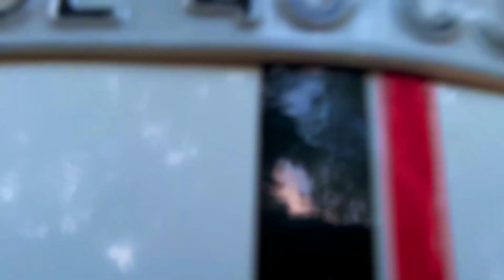Honda Activa Ownership Review 😍@DL_4S_RIDER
Honda Activa Ownership Review 😍